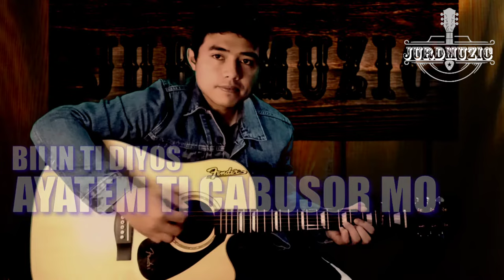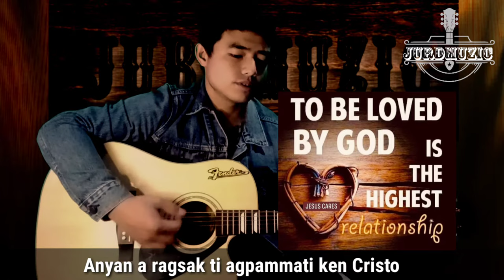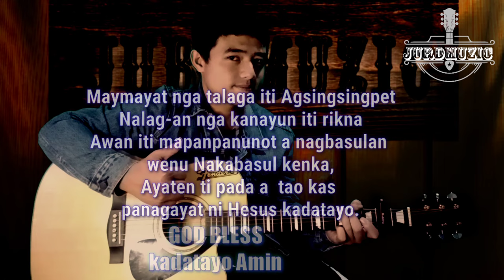Bilin ti Apo ayatem ti cabusor mo | JurdMuzic